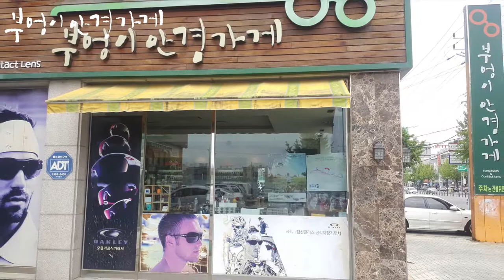RAY BAN의 RB3565D모델입니다/부엉이안경가게/대구안경/김천안경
아직도
신나는 연휴 입니다.
행복하시죠.
RAYBAN의 RB3565D모델입니다
임현근 안경사